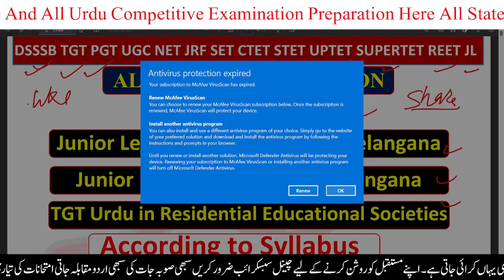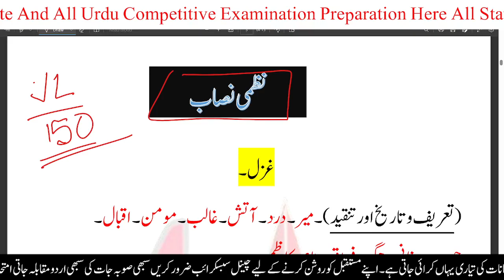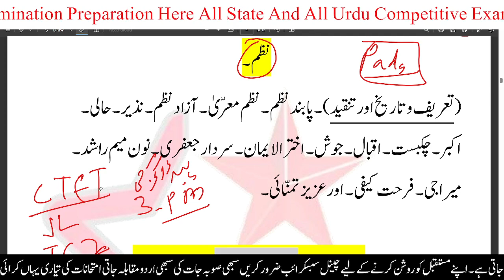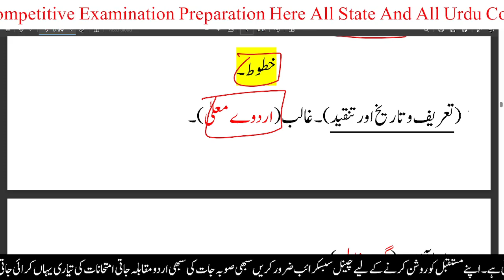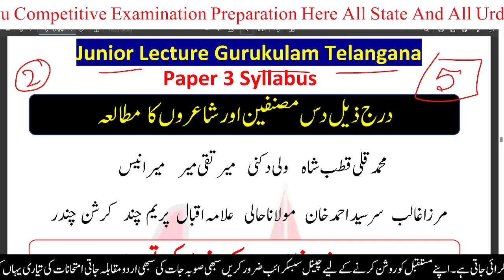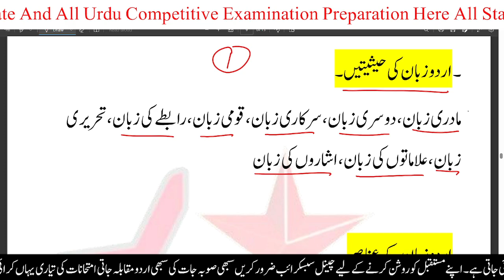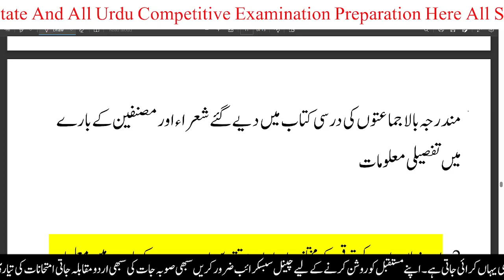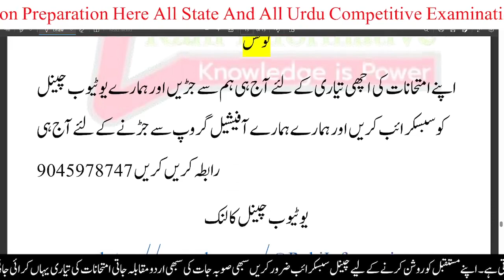Syllabus Discuss Gurukulam Junior Lecture TGT Urdu Residential Educational Societies TSPSC JL 2023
TS-SET
TGT-PGT_URDU
Dear my All friends kaise Hain Aap sab
I hope Aap Sabhi Friends Achhe hunge
Dosto Urdu ke Sabhi competitive Exams ke liye

دوستوں کیسے آپ سب
میں امید کرتا ہوں کہ آپ سبھی ساتھی صحیح ہونگے

ساتھیوں اُردُو کے تمام مقابلہ ذاتی امتحان کے لیئے جیسے کہ STET,UPTET,CTET,NET,UGC,JRF,B.ed, M.ed, PhD,URDU لیکچر, اُردُو کے سبھی Competitive Exams ke کے لئے چینل کو سبسکرائب کریں
اور مکمل نوٹ کیلئے رابطہ کریں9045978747